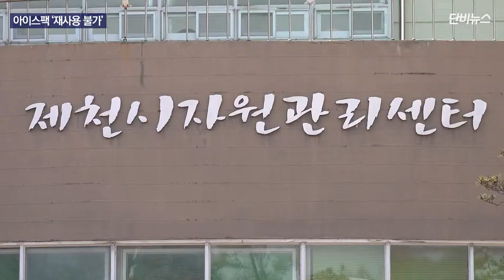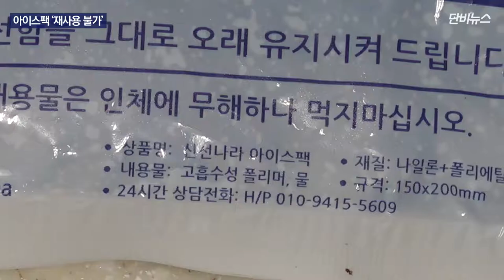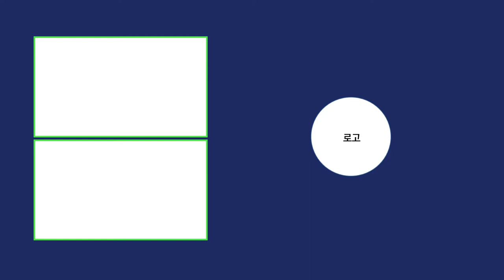[단비리포트] 수거한 아이스팩...대부분 '재사용 불가'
[앵커]

비대면 서비스가 활성화되면서 음식물을 배달하는 데 많이 쓰이는 아이스팩의 사용량도 크게 늘었죠.

많은 지방자치단체들이 아이스팩을 수거해 재활용하는 정책을 펼치고 있는데, 제대로 되고 있을까요?

저희 단비뉴스는 충북 제천시의 아이스팩 재활용 상황을 점검해봤는데, 웬일인지 기껏 수거한 아이스팩 대부분이 그냥 버려지고 있었습니다.

자세한 내용 이동민 기자가 보도합니다.

[리포트]

충북 제천의 한 아파트 단지입니다.

코로나19로 사용량이 급증한 아이스팩을 재활용하기 위해 수거함이 설치돼 있습니다.

이곳에 주민들이 버린 아이스팩은 일주일에 한 번씩 제천시가 거둬갑니다.

세척을 한 뒤 재사용이 가능한 아이스팩을 골라냅니다.

재사용 아이스팩을 원하는 소상공인들은 제천시 자원순환센터에 와서 필요한 만큼 가져다 쓸 수 있습니다.

이곳에서 세척된 아이스팩은 반찬가게나 식품회사 등에서 재사용됩니다.

아이스팩의 주성분은 고흡수성 폴리머라는 미세 플라스틱의 일종인데, 자연 분해되는 데 500년이 걸립니다.

또 불에 잘 타지 않는 성분이어서 소각 처리하기도 어렵습니다.

[윤여명 / 충북대 환경공학과 교수 : 미세플라스틱이 처리되는 공정은 사실 없죠. 당연히 재사용 정책을 펴면 (아이스팩의) 플라스틱 사용량이 줄어드는 것은 당연한 결과인 거고…]

하지만 무상으로 나눠주는 재활용 아이스팩은 지역 소상공인들로부터 외면받고 있습니다.

가장 큰 이유는 아이스팩에 찍힌 상호 같은 표시 때문입니다.

[제천시 자원순환과 공무원 : 아이스팩에 자기네 상호를 찍는겁니다… 정육점 같은 데서 쓰기 곤란하잖아요. 엉뚱한 게 이름이 붙어 있으니깐요…]

[제천시 A 정육점 직원 : 아이스팩을 사용하는 경우가 수산물이나 정육이 가장 비중을 (많이) 차지하고 있잖아요. 가장 큰 문제는 소비자가 물건을 받았을 때 고기가 들어가 있는데 생선 스티커가 붙어있는 아이스팩이 들어가 있으면 얼마나 기분이 나쁜 거예요.]

전문가들은 아이스팩 겉면에 상호 표시를 금지해 아이스팩 재사용율을 높여야 한다고 말합니다.

[윤석표 / 세명대 바이오환경공학부 교수 : 회사를 나타내는 로고나 그런 것들은 안 하고 누구나 똑같은 형태가 되면 재활용하는 것들이 조금 나아질 수 있을 거라고 생각합니다.]

아이스팩을 수거해 재사용하는 친환경 정책이 실효성을 가질 수 있기 위해서는 소비자들의 관심과 함께 아이스팩 생산 단계부터 세심한 관리가 필요해 보입니다.

단비뉴스 이동민입니다.

(편집 : 이동민 / 촬영 : 이동민 / 앵커 : 정진명)